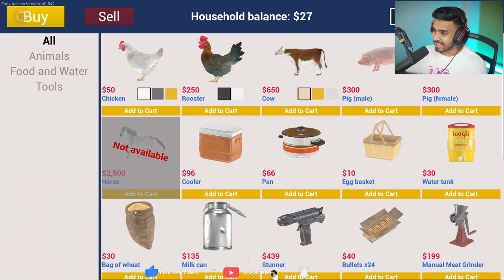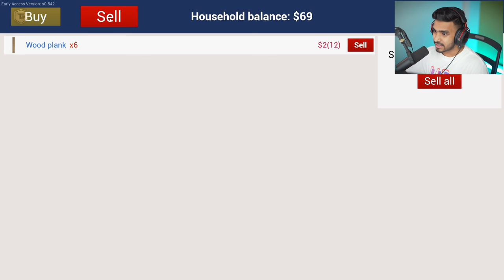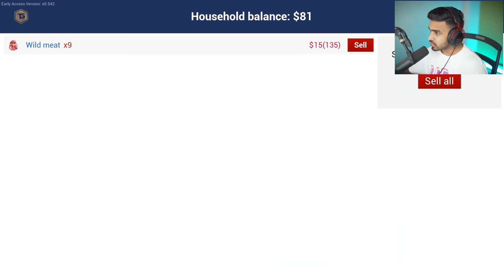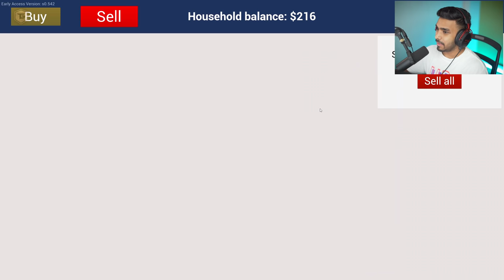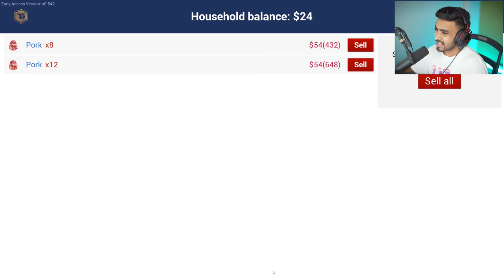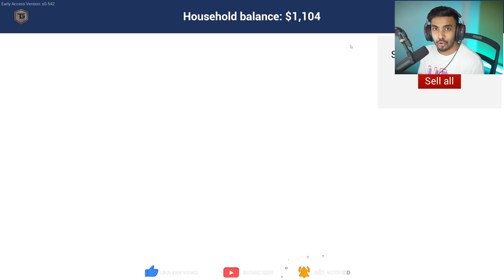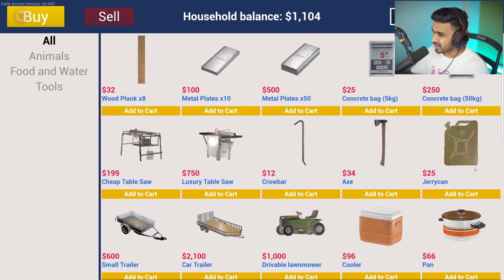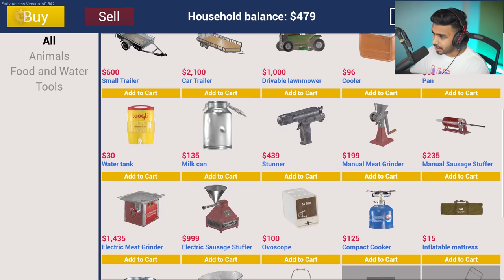BIG HOUSE FOR MY CHICKENS | RANCH SIMULATOR GAMEPLAY #10